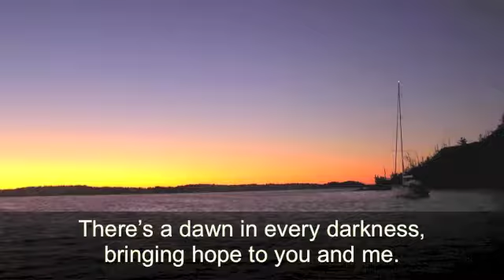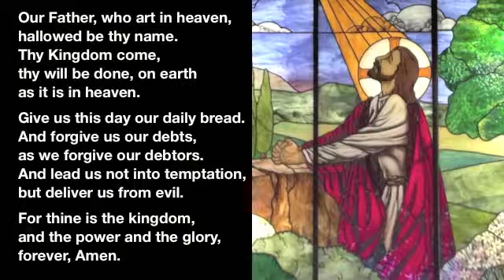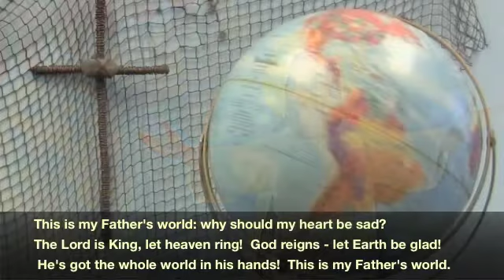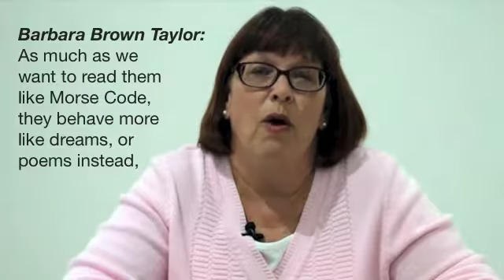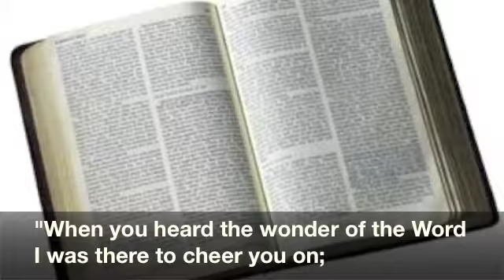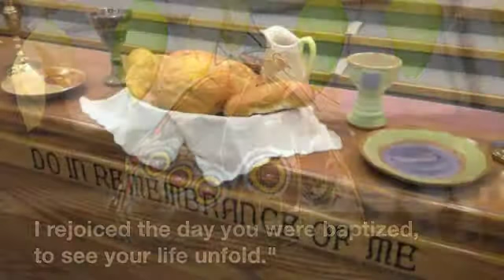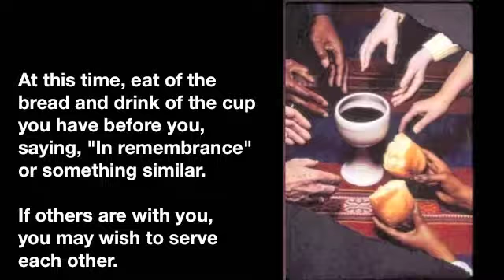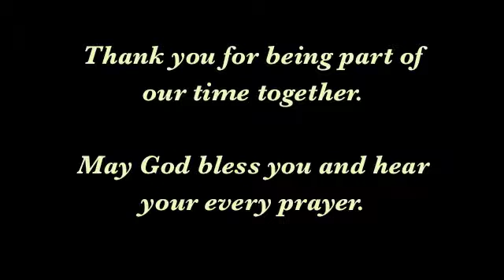DisciplesNet Worship #326, “Watching Things Grow” (10.23.2016)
“What is God like?” they asked Jesus. What would you say?  Although God's full nature cannot be fully described in words, Jesus did his best, giving metaphor after metaphor to help people understand.  Our worship today looks at some of these metaphors, including the Parable of the Mustard Seed from Mark 4:30-35.  We hope you will join us in worship as we explore and celebrate God's nature through message, music, scripture, prayers, communion—and simply spending time here. Worship is just over 30 minutes, with so much you won’t want to miss.  Please share….and may God bless you richly this week.

As we do every week, our time together includes a time of communion (breaking of the bread) where you may choose to participate, or simply meditate as we tell of Jesus' invitation to "do this in remembrance of me." If you would like to share with us at the table that goes beyond earthly boundaries of time, place, and structure, we ask that you prepare a piece of bread of some type and a drink such as grape juice, wine, or water. As we pray, our prayers are given to extend to where you are. If you are unable to eat or drink, you may want to use a symbolic gesture or mental symbol as you come together at this table of remembrance with us. (Scroll down for an Order of Worship)

ORDER OF WORSHIP:
1. Opening background music: “Be Thou My Vision”
2. Welcome:  Susan McNeely
3. Opening Hymn, “In the Bulb”
4. Pastor's Prayer with Lord's Prayer: Pastor Russ
5. Hymn: “This is My Father’s World”
6. Scripture: Mark 4:30-35 NRSV, Susan McNeely
7. Message: “Watching Things Grow” Pastor Ann
8. Hymn: “I Was There to Hear Your Borning Cry”
9. Communion: Pastor Deb
10. Hymn: “One Piece of Bread”
11. Sending out

ABOUT OUR DISCIPLES SHEEP:
You may notice in our videos that we have various stuffed sheep with us in worship.  To us, these are not toys, but important parts of our church.
It happened this way:  When we began producing worship as DisciplesNet in November 2010, one of the first problems we recognized was that when we are speaking to the people on the other end of a camera and internet, we cannot actually see the people to whom we were speaking.  It was easy to speak to the other pastors in the room, but as we prayed and preached and spoke, we instead wanted to be reminded of the people for whom we were serving—including people whose best way to attend worship might be online.  We wanted to be speaking to them---and as best we could hearing and telling their stories.

So, on a whim, we set some sheep that we’d used for a children’s sermon in front of our speakers, and found that helped!  Before we knew it, their number was growing. They spilled over onto the table as we spoke. They have become dear to us and no longer children’s toys— but representations of all of the sheep of God’s pasture, all of God’s children—the real people like you, whom we may not be able to see in real life, but wish never to forget are there, and are each and everyone loved by God more than we can ever comprehend.  Those sheep are why we are here.

Special photos and audio:
Opening Thumbnail: Mustard Field in Bangladesh, by Hopeoflight (Own work via Wikimedia Commons

Beethoven in 1804, the year he began work on the Fifth Symphony. Detail of a portrait by W. J. Mähler.